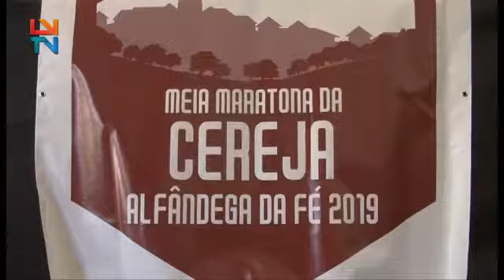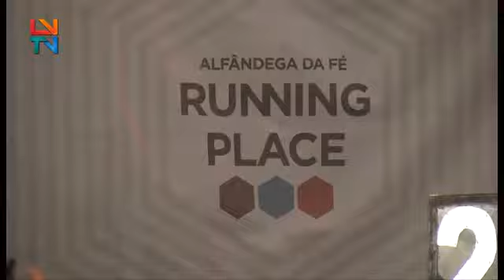3ª Meia Maratona em Alfândega da Fé